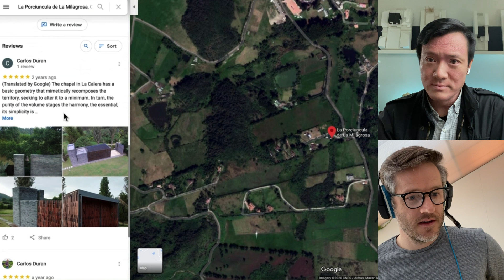How To Study Architecture Through Precedents | Understanding Procession | Travelling Without Moving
What does studying a building actually mean? Kevin Hui and Andrew Maynard talks about understanding architecture they have never been to by studying the published drawings and photos. Revealing the subtle procession qualities of the Porciuncula de la Milagrosa Chapel by Daniel Bonilla Arquitectos in Colombia.

LEARN TO SEE ARCHITECTURE. SEE TO LEARN ARCHITECTURE

🌏 Websites:
Archimarathon